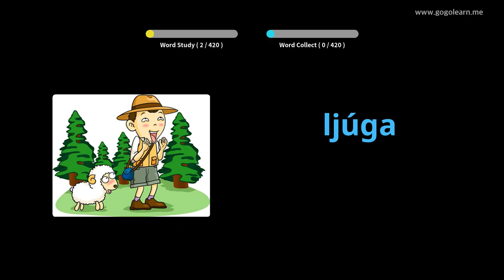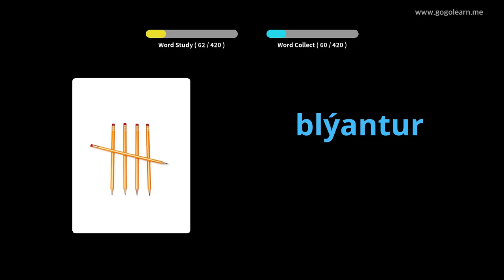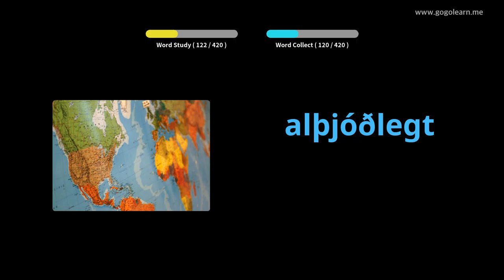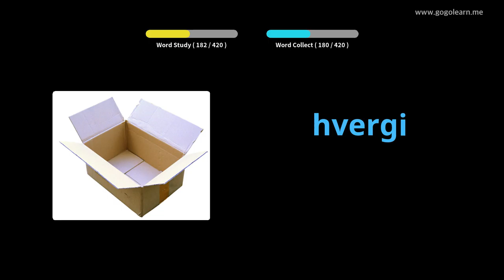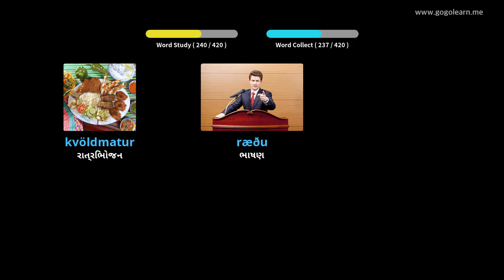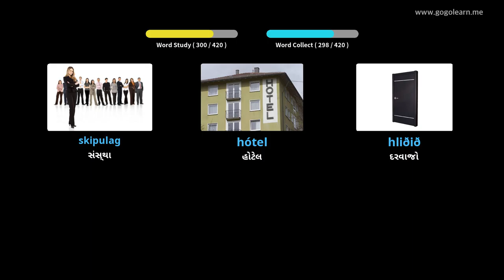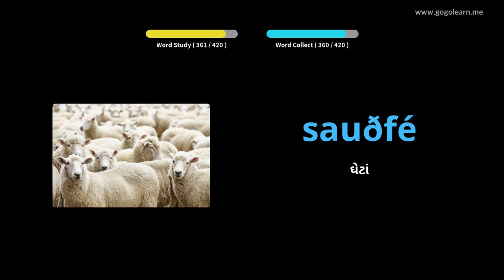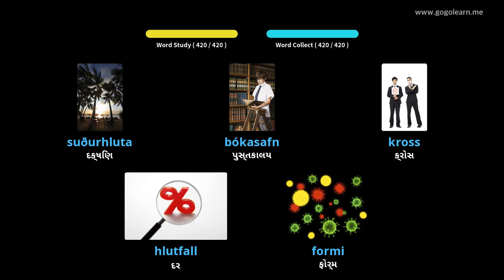આઇસલેન્ડિક શબ્દભંડોળ માધ્યમિક શાળા 2 | Golearn